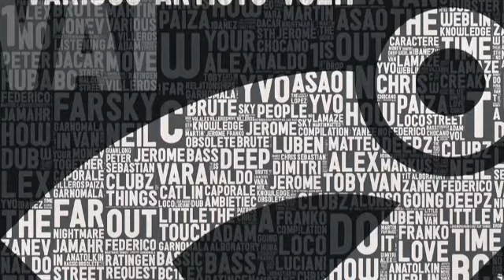Alonso Ibanez & Sebastian Chocano - Obsolete (Original Mix)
Alboratory is proud to present its first VA compilation coming out for Christmas. The pack describes the variation of music styles that the label released in the last successful year. It varies from the deeper shades of house music to the techno with dub and blues influences. Our main target is to promote the artists in proper and significant way. We are happy that we have had the opportunity to give an initial start to several good artists all over the globe. We move forward without cheating on our philosophy while keeping the tempo as well as always showing you the bright side of the underground music. In the compilation you can find artists who have already contributed to the Alboratory family. On another hand, we present bunch of producers that deserve to be heard from the right audience.